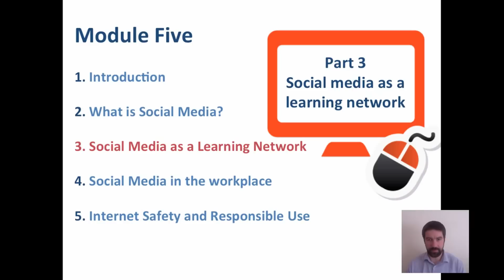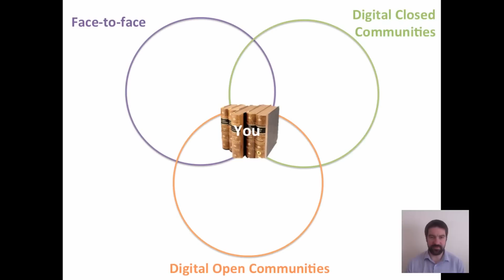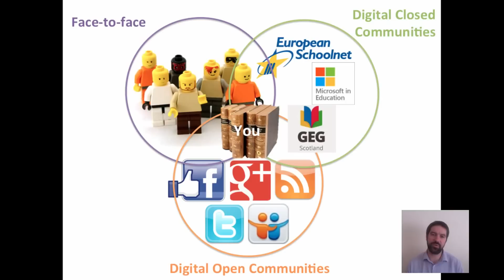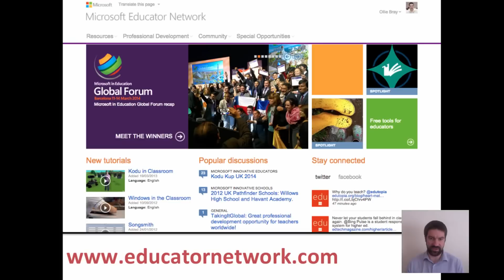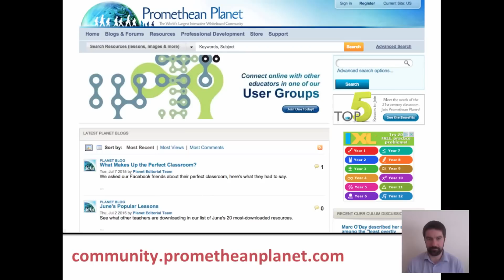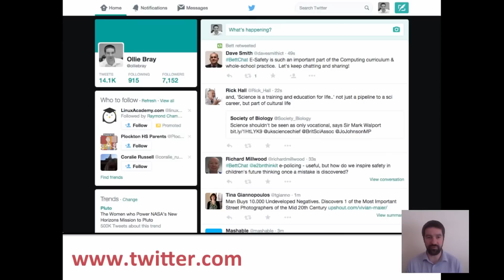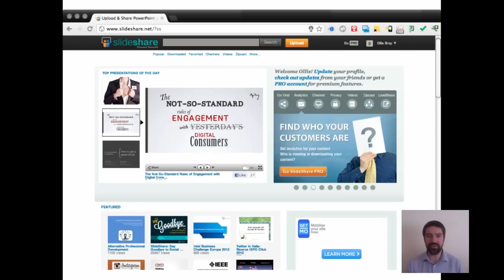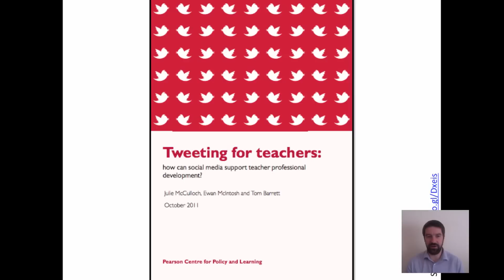eSkills course | M5 Social Media as a Learning Network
This video is part of the Developing Digital Skills in your Classroom course on the European Schoolnet Academy.